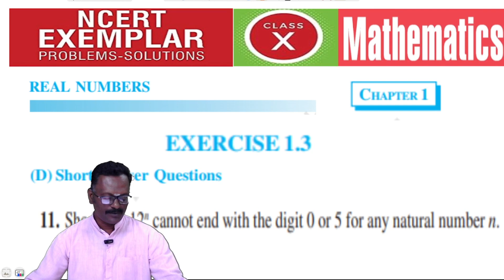NCERT Exemplar | Class 10 Maths | Chapter 1| Exercise 1.3 | Question 11 | Suresh Kannan Maths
Mr. Suresh Kannan - Founder Study Care Global - Solves the Important Questions in NCERT Exemplar, Class 20 Maths - Chapter 1 - Exercise 1.3  Real Number.